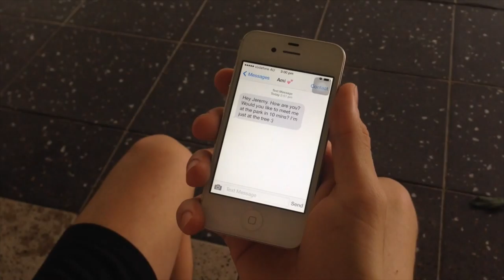Should I Tell Him? Rachel Owen, Emma Adin, Jake Lofven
A storyteller recorded a 45 second voice over, describing an event or emotion.
This was then given to a shooter - who filmed images to go alongside the voice over to help tell a story.
A separate editor then cut the pieces together to create the finished work, utilising the three different perspectives of each creative.

This exercise was completed as part of the 1701GFS Introduction course at Griffith University.